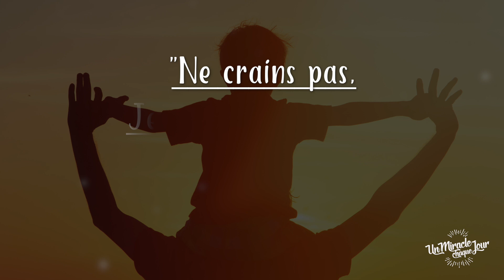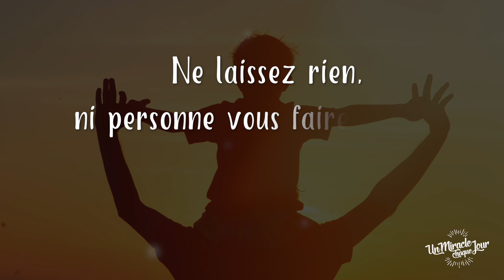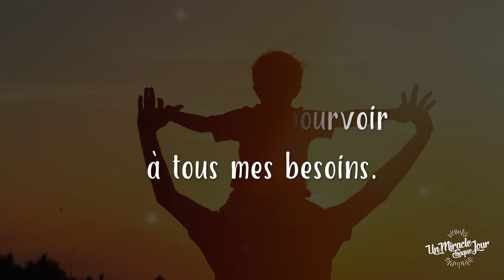Saisissez la provision divine !